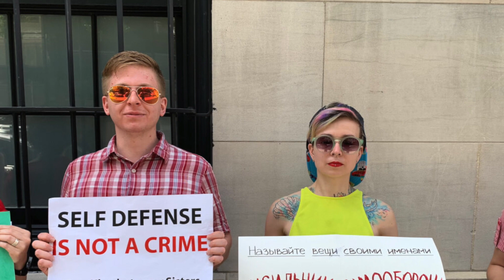Russian Sisters Murder Abusive Father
Russian sisters murder abusive father.  The Khachaturyan sisters turned themselves in after the three sisters murdered their father.